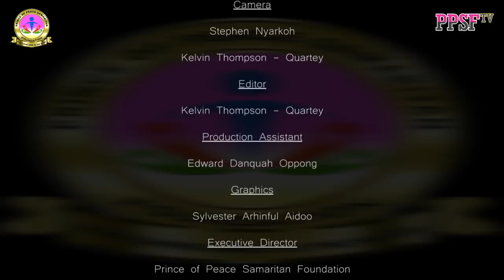MULTI - TALENTED TWINS UNDER A CANOPY BY THE ROAD SIDE